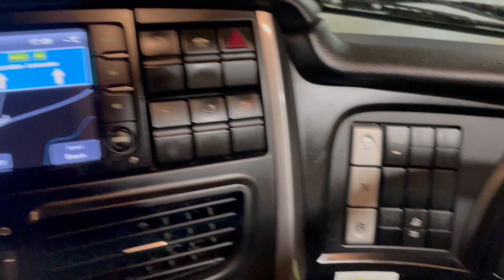New In Stocklist For Sale: IVECO STRALIS HI WAY 460 EURO 5, 6X2 TRACTOR UNIT – 2014 – RF64 LSK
Iveco Stralis Hi Way Twin Sleeper Cab.
Iveco 460 Bhp Turbo Air To Air Charge Cooled Euro 5 Engine C/w Ad-blue.
ZF 12 Speed Astronic Semi-Auto Gearbox C/w Retarder.
Full Disc Brakes C/w EBS/ABS.
ISO Trailer EBS/ABS Susie Connector.
Front Bumper Inset Mounted Fog/Spot Lamps.
Electric Sunroof.
Touch Screen Infotainment System C/w Satellite Navigation, Bluetooth And Radio/CD Player.
12v/24v Auxiliary Power Sockets.
Underbunk hiller.
Cruise Control.
Plated Weight : 44,000 Kgs.
Design Weight : 44,000 Kgs.
Mileage As Shown : 671,278 Kms.
Tested Until End : October 2023
Digital Tachograph.